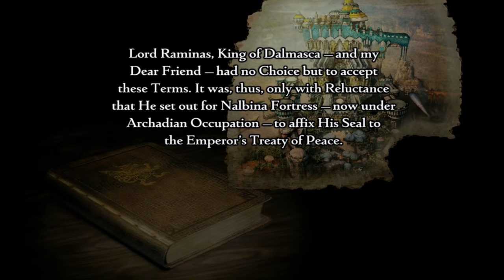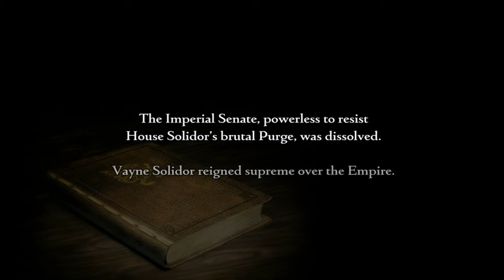A New Age in Ivalice- Final Fantasy XII/Final Fantasy XII The Zodiac Age Review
After being the longest let's play on my channel it's only fitting that Final Fantasy XII's review be the longest review on my channel as well. I love what the Zodiac Age and International Version did for Final Fantasy XII and through this review I hope to convey that. Welcome to a new age in the world of Ivalice~